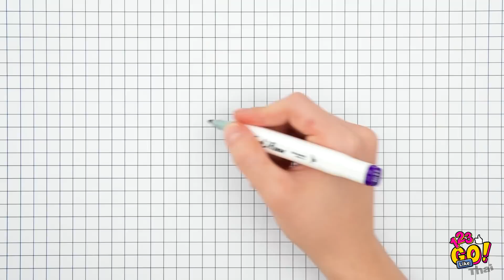ชาเลนจ์ศิลปะแสนสนุก || กลเม็ดเคล็ดลับการวาดรูปสุดเจ๋งโดย 123 Go Like!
เคยอยากวาดยูนิคอร์นที่สมบูรณ์แบบหรือเปล่า เรารู้วิธีนะ! กลเม็ดเคล็ดลับการวาดภาพที่ยอดเยี่ยมกำลังรอคุณอยู่! 🎨

คุณมีเคล็ดลับสร้างสรรค์ของคุณเองหรือเปล่า แบ่งปันกับเราในคอมเมนต์หน่อยสิ!

เราจะกลับมานะ!